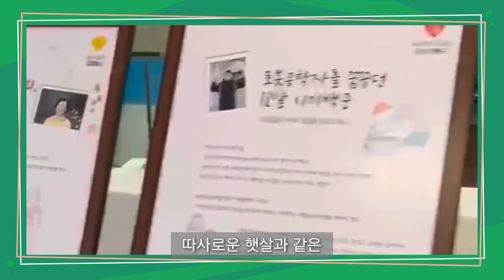⭐22's 생명나눔 캠페인⭐ 한림대학교 평촌 성심병원 편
지난 2월 14일, 생명나눔의 소중함을 알리고 기증 희망 서약을 독려하기 위해 실시한 '생명나눔 캠페인'이 '한림대 평촌 성심병원'에서 진행되었습니다🙌
생명나눔에 대한 감동적인 이야기가 담긴 '생명나눔 스토리展' 으로 병원에 계신 많은 분들에게 즐거움을 선물한 이번 캠페인🤗
생명나눔을 위해 열일하고 있는 KODA 코디네이터와 의료진 여러분, 그리고 이번 캠페인에 참여해 주신 모든 분들께 감사드립니다❤

- 누군가의 끝이 아니라, 누군가의 시작 -